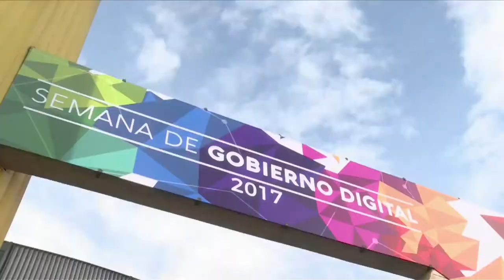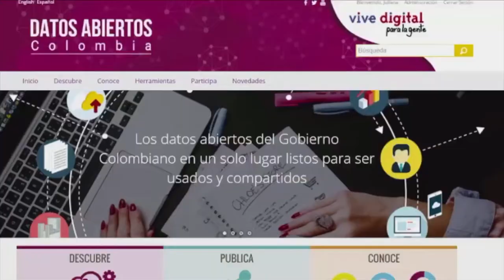Viceministro de Economía Digital contesta preguntas en Vive Digital TV C45 N7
Daniel Quintero Calle resolvió las dudas de los ciudadanos en el marco de la Semana de Gobienro Digital.